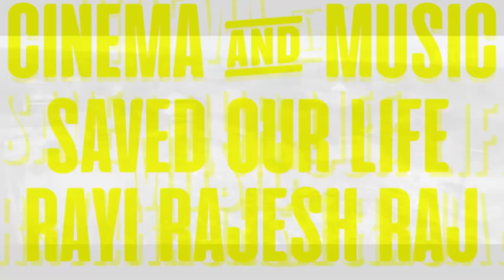FIVE DAYS AT MEMORIAL : OFFICIAL TRAILER (HD) IN ENGLISH - ORGINAL SERIES TV SHOWS APPLE NEW RELEASE